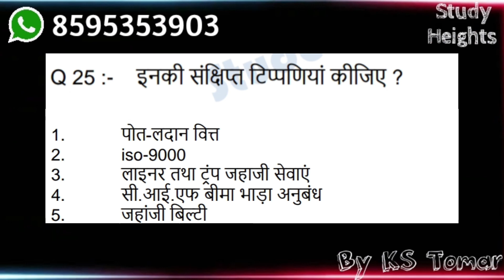IGNOU AED-01 GUESS PAPER (Hindi) | IGNOU MEG GUESS PAPER | STUDY HEIGHTS | KS TOMAR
IGNOU GUESS PAPER FOR DEC 2022 EXAMS
IGNOU BA COURSE 2022
IGNOU ADMISSION 2022
IGNOU FREE GUESS PAPER 2022